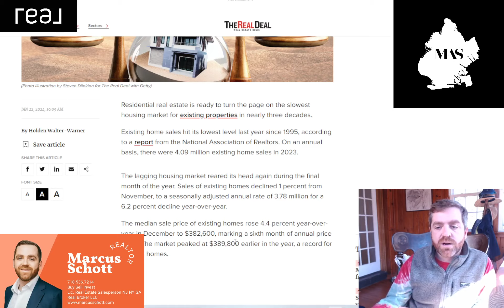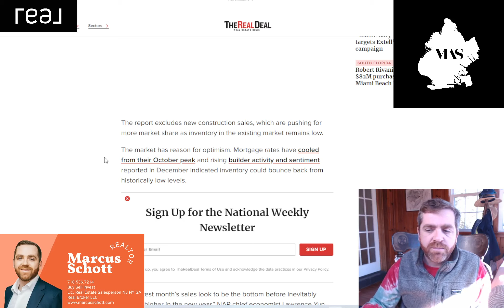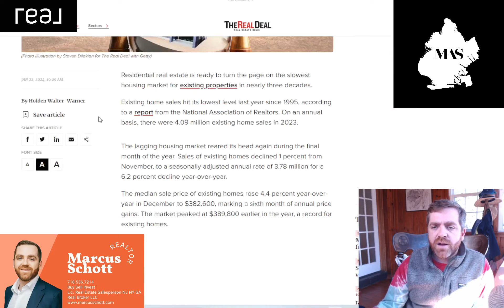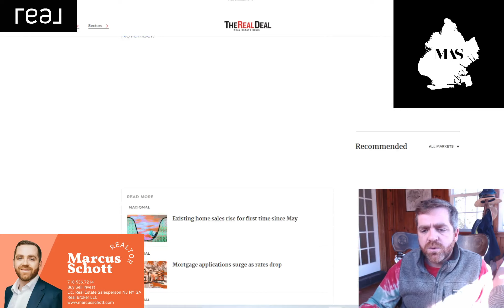Existing HOME sales notched WORST YEAR in 30 years [2023]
The dramatic decline of home sale transaction made for a frozen market resulting in a 30% decline in transaction volume and peak median home price for 2023